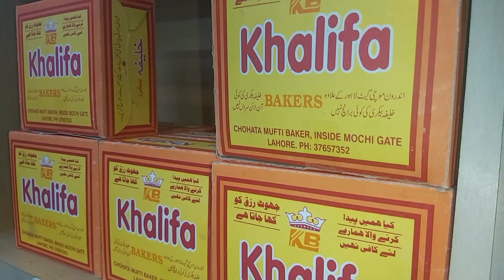World Famous Khalifa Bakers Nan Khatai Now Available in Karachi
Famous Khalifa Nan Khatai | Khalifa Bakers Karachi | Desi Ghee Ki Bani Nan Khatai | Khalifa and Tehzeeb Bakers are the first to offer everything in Karachi at reasonable pricing.

The use of this content on any media platform is an infringement because all of the content on this channel is protected by copyrights.